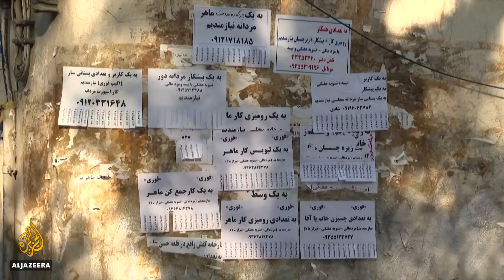Iran elections: Economy, sanctions and COVID main voter concerns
Iran's struggling economy, tough sanctions and the COVID pandemic will be on the minds of voters when they head to the polling stations on Friday to select a new president.
With unemployment and inflation running at all-time highs, one of the first tasks for the next president will be to make life better for all Iranians.

Al Jazeera’s Assed Baig reports from Tehran, Iran.